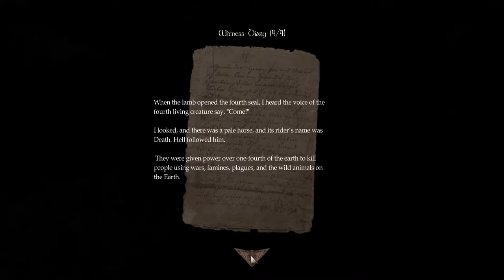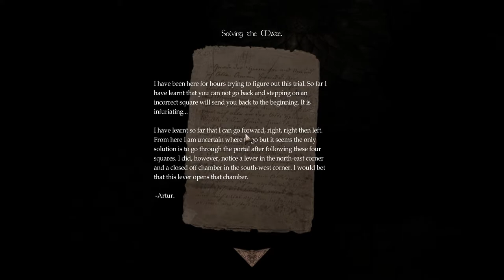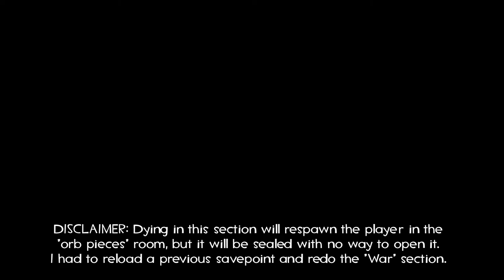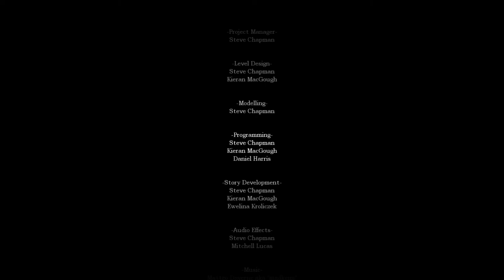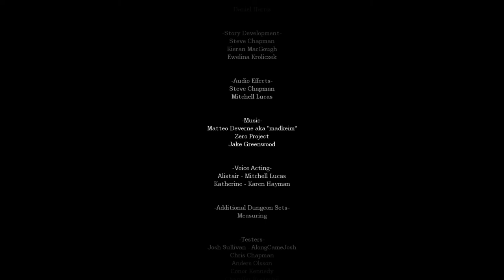Amnesia: The Four Horsemen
Playthrough of the Amnesia Custom Story "The Four Horsemen". This is easily one of my favourites, but I had a minor hiccup in one of the sections, it's explained in the video itself.